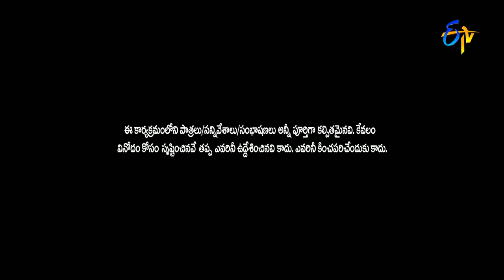Extra Jabardasth - Intro - 17th June 2016 - ఎక్స్ ట్రా జబర్దస్త్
Extra Jabardasth - ఎక్స్ ట్రా జబర్దస్త్ - 17th June 2016